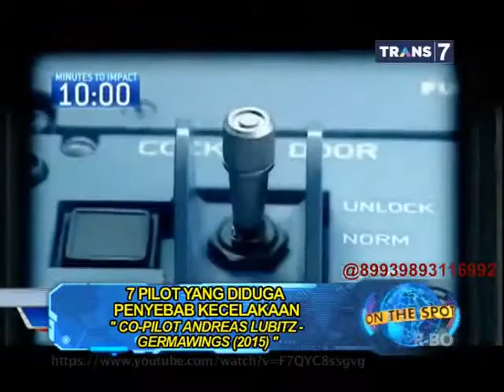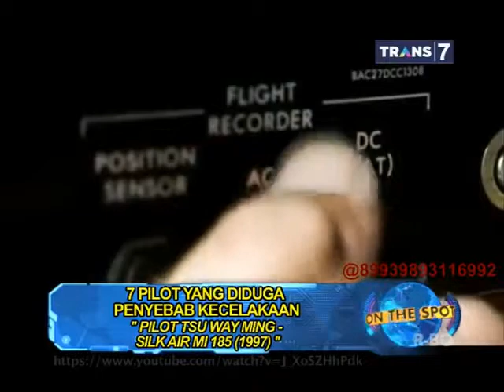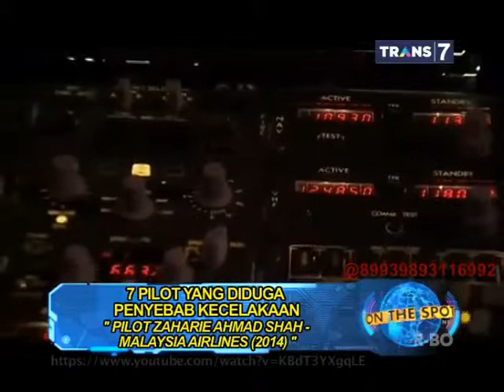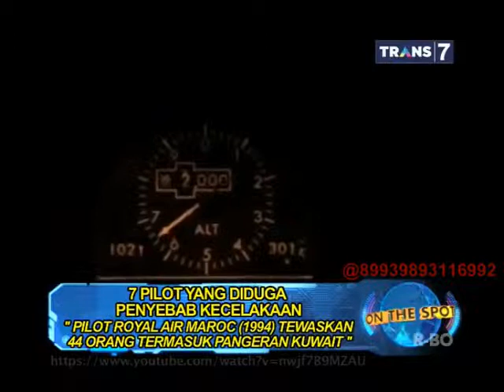On The Spot Terbaru - 7 Pilot yang Diduga Penyebab Kecelakaan